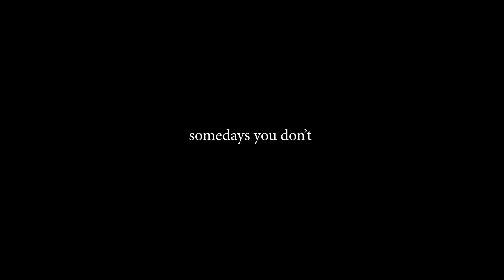KG Brian | Visual Vibes (March 2020)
Wow 😮 First 2020 Video. I have been lazy! What's even crazier is, every single time I admit that I've been lazy and promise to go back to creating for this channel, I go back to being even more lazier. Lazy because I have so much footage that need to make it here, but I have been on Netflix and Chill mode for a while. I won't promise to start creating right away, but let's see how it goes.

If you like this video, please hit the thumbs up button. 😎